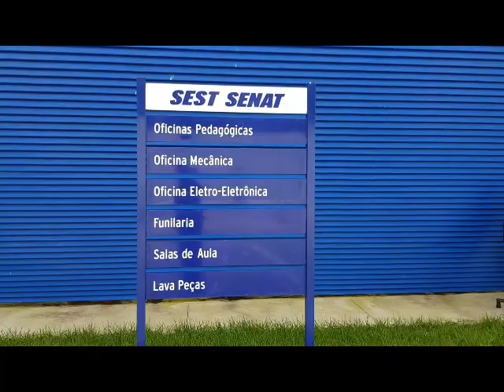Cursos profissionalizantes Sest Senat Teotônio Vilela AL